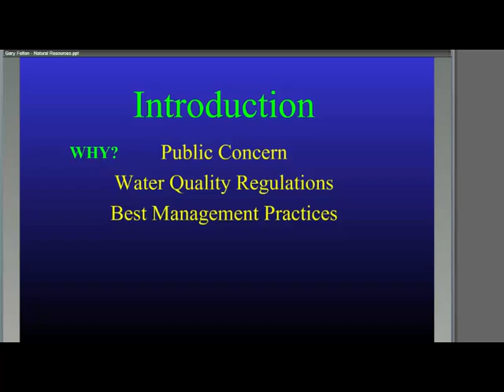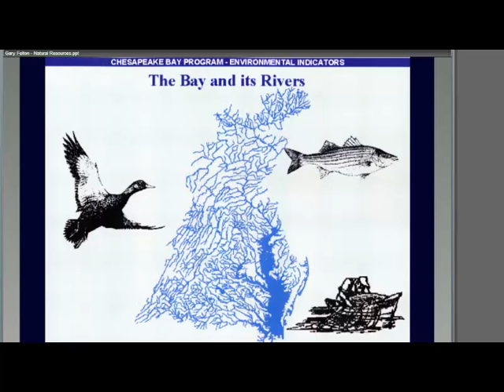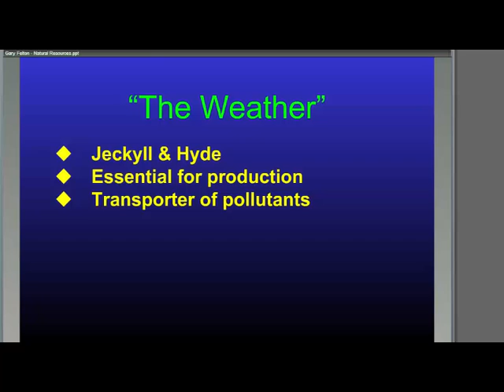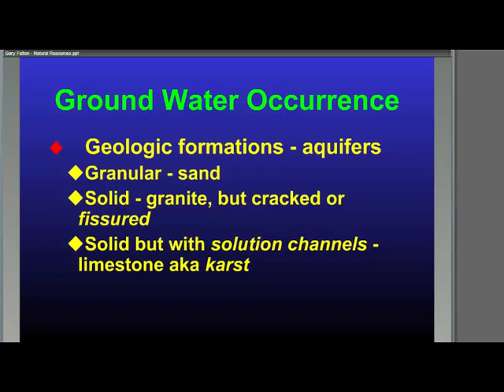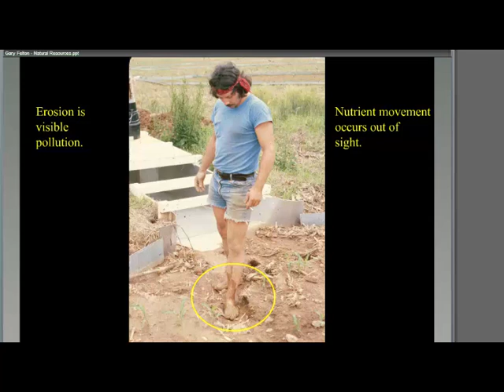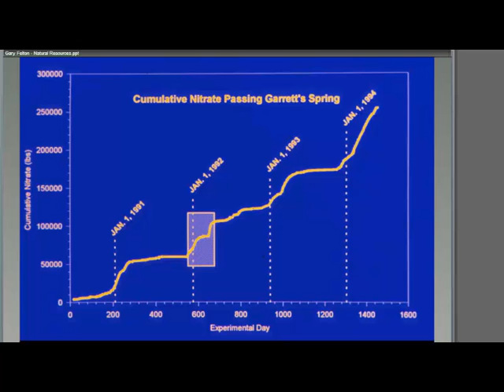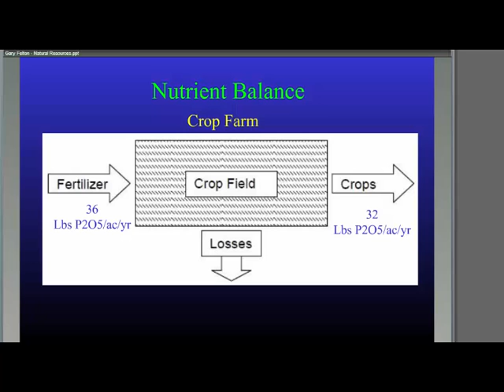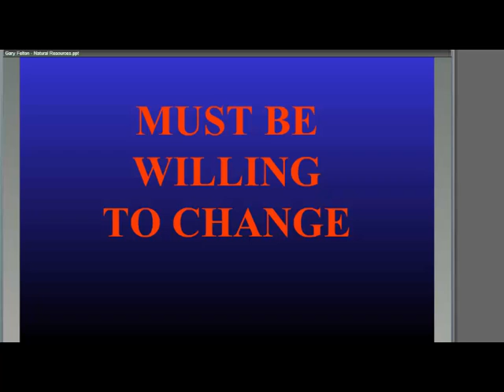Natural Resources and Environmental Stewardship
Gary Felton
ENST, UMCP
Topic: Natural Resources and Environmental Stewardship, 2010